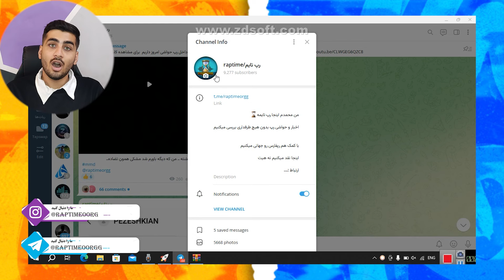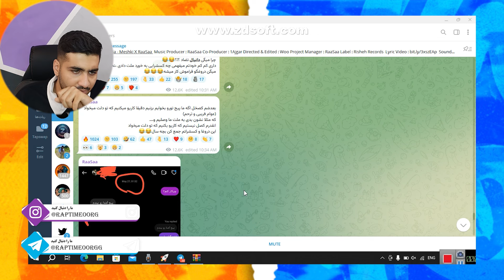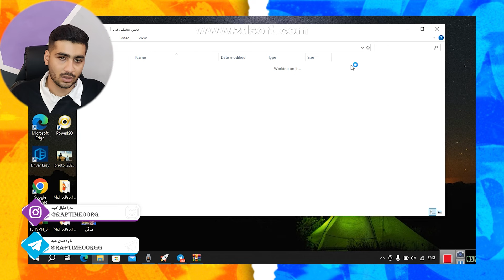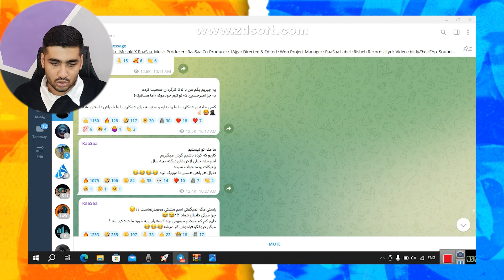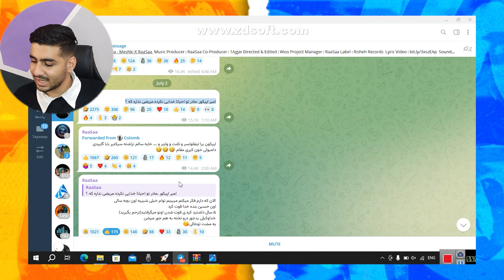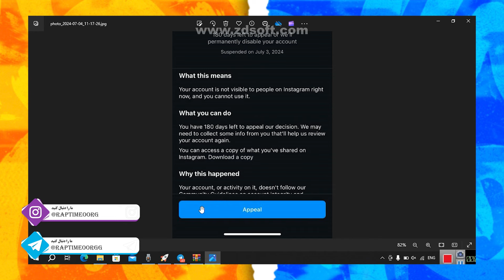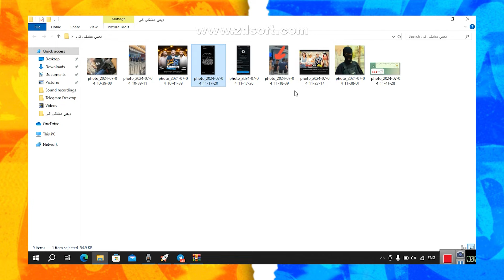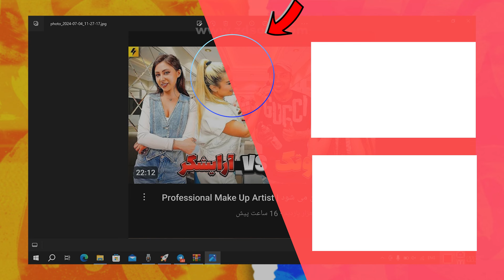مشکی : ثانیه شمار دیس بک مشکی فعال شد| هیپاپولوژیست توسط فن حصین چاقو خورد !!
داخل این ویدیو از ثانیه شمار دیس بک مشکی رو برسی کردیم . و از این سمت چاثو خوردن دکی توسط فن حصین رو برسی کردیم و در آخر هم رسیدیم به اخطار چنل پوتک !!

𝗧𝗶𝗺𝗲𝘀𝘁𝗮𝗺𝗽𝘀:
00:00 آغاز
03:37  پیج آشنا چجوری بسته شد؟
05:35  دیس مشکی امشب میاد؟
06:55 دیس مشکی به ایپکور
07:44 چاقو خوردن هیپاپولوژیست
08:49 دستگیر شدن هیپاپلوژیست

دانیال تضاد کیه؟
دانیالد تضاد
پیچ دانیال تضاد
دیس پوتک
دیس ترک پوریت پوتک
حواشی جنجالی پوتک
هویت اصلی مشکی
هویت دانیال تضاد
درود به همگی محمد هستم اینجا چنل رپ تایم هست هر هفته با کلی ویدیو سبک رپی برسی درامد های رپر های رپ فارس برسی دیس ترک ها خبر و حاشیه های رپ فارسی در خدمت شما هستیم
شبکه های اجتماعی رپ تایم  :
چنل تلگرام  :
اینستاگرام :
رپ تایم سرچ کنید میاد
 دانیال تضاد +مشکی + عکس لو رفته مشکی+هویت مشکی+دانیال تضاد ++دانیال مشکی+آشنا+دیس آشنا+دیس بک آشنا+دانیال تضاد+خبر اختصاصی